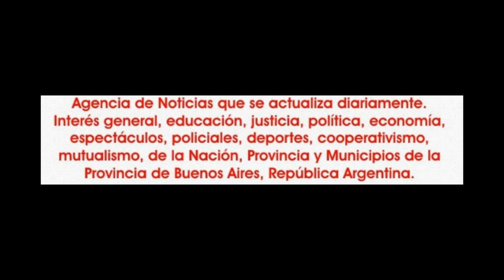2016-07-08. TransformArte. Resumen.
Villa Lugano se vistió de gala en la noche de viernes 8 de julio ante la presentación del espectáculo TransformArte, producido por Deborah y Sergio.
La gente deposito la confianza y rebasó la capacidad del lugar, prueba de ello, es la gran cantidad de meses y sillas que tuvieron que ser agregadas parta poder satisfacer la demanda de localidades.
Y el olfato popular suele no equivocarse, asistió a un heterógeneo y entretenido show que tuvo para todos los gustos.
Una muy buena combinación de distintas facetas artísticas que le dieron un matiz muy ágil y dinámica a la propuesta que logró que el tiempo transcurriera rapidámente.
Un show con un muy buen hilo conductor que iba de la mano de Christian Salazar, para dar pié a los distintos cuadros a través de su humor, con artistas con mucha experiencia en los escenarios, combinados con una dosis equilibrada de otros que hacian sus debuts.
Así además formaron parte del elenco de TransforArte Claudia y un muy cuadro de telas; Jesica Flores y sus alumnas; Marcos Castro y su grupo; Milagros, cantante solista; Pablo Siban; Deborah Natalia Avila, sus alumnas; y en el cierre la acompañaron en derbake Sergio Y Gonzalo.
Cuando la propuesta es buena, donde se hace es lo de menos, porque la magia de los artistas supera todas las barreras, este fue el caso y el público agradecido.